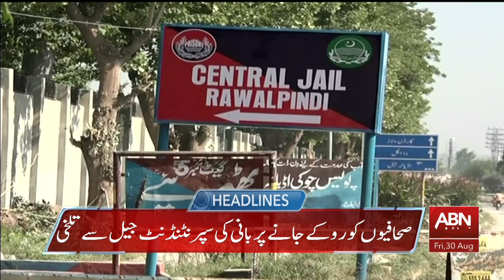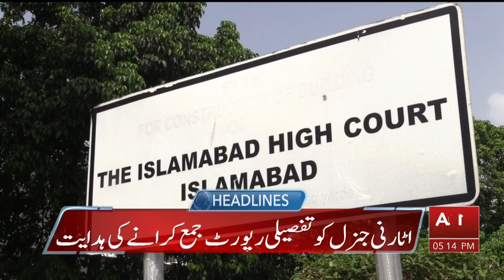HEADLINES 5 PM || 30 AUGUST 2024 || ABN NEWS